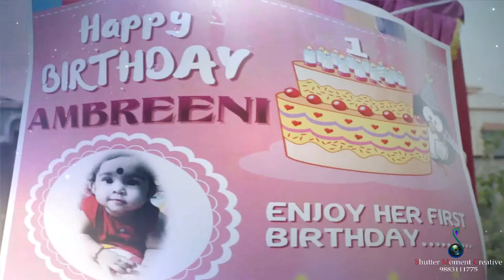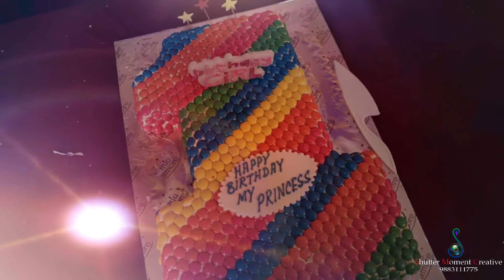Shutter Moment Creative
Wedding, Birthday, Rice Ceremony, Pre Wedding Videos in HD and 4k by Shutter Moment Creative